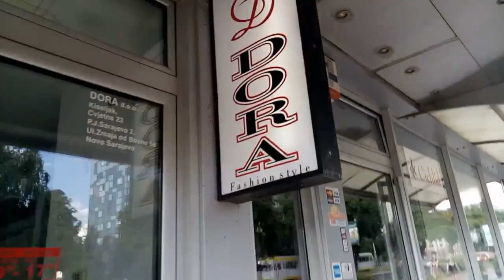SARAJEVO---BIH---27.07 2019.walking through CITY🔝🔝🔥🔥